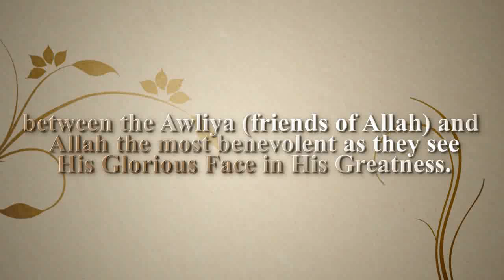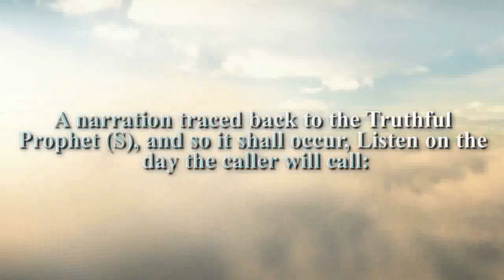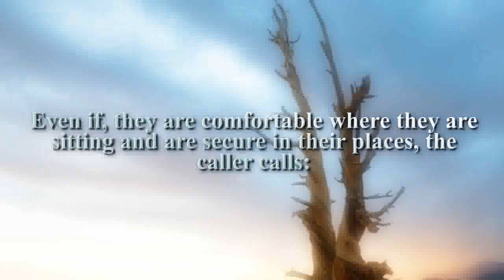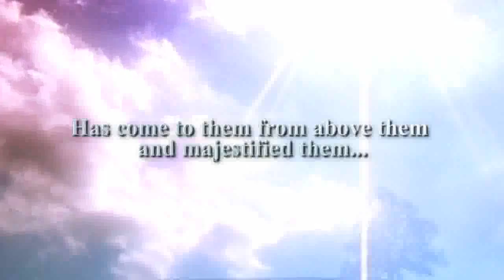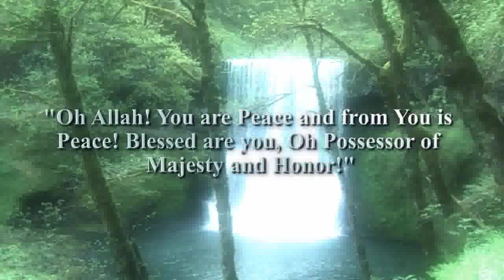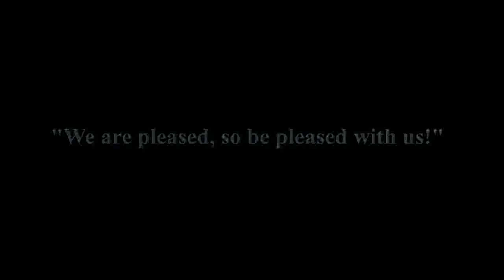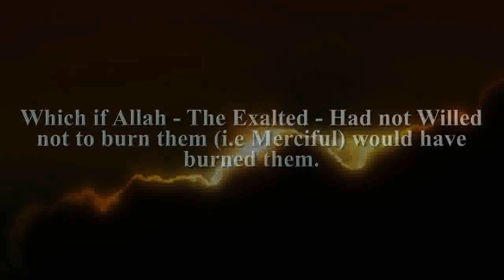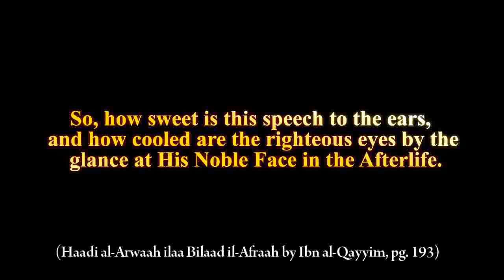Ibn Al Qayyim | The Description of Jannah